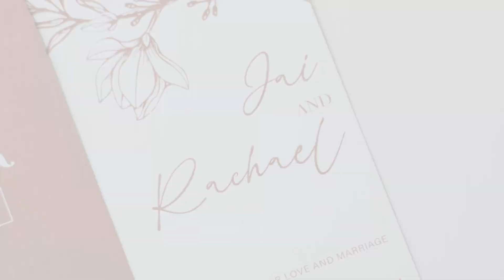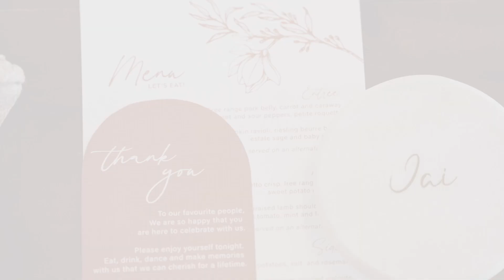Duuet Wedding | Rachael + Jai Wedding Film | Barn & Co.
Wedding Venue - Barn & Co.
Makeup - Emma Rumian
Gown - Karen Willis Holmes & Bluebell Bridal
Celebrant -  Emma Tomlinson Civil Celebrant
Florals - Ally Elizabeth
Entertainment - Little Wolf & Jay Beats on the Move

82669